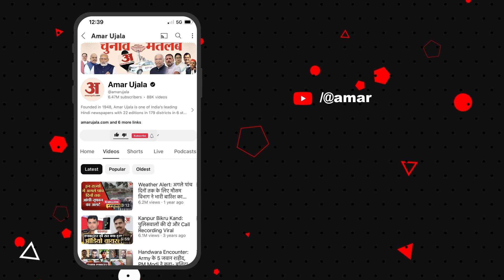Uttarakhand News: सिख युवक से अभद्रता के मामले में कांग्रेस का प्रदर्शन, फूंका राज्य सरकार का पुतला!